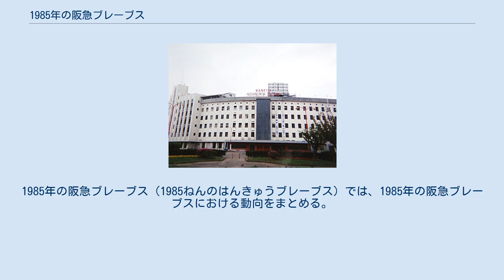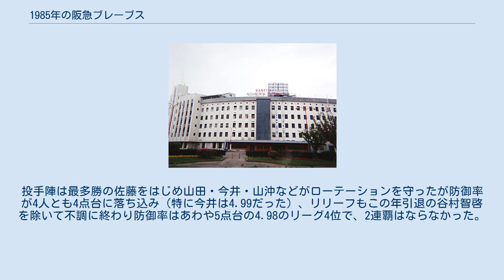1985年の阪急ブレーブス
1985年の阪急ブレーブス（1985ねんのはんきゅうブレーブス）では、1985年の阪急ブレーブスにおける動向をまとめる。
 この年の阪急ブレーブスは、2回目の上田利治監督体制の5年目（通算10年目）のシーズンである。
 前年日本一こそ逃したものの6年ぶりにリーグ優勝したチームだが、オフに正二塁手だったバンプ・ウィルスが上田監督との対立から退団。
バンプの穴埋めとしてアメリカからジョー・ヒックスが加入するが、投手陣・打撃陣ともに前年と不変だった。
山田久志・今井雄太郎・佐藤義則の先発陣に加えて、前年までリリーフの山沖之彦がこの年から先発陣に復帰するなど盤石で、連覇を期待されたが投手陣の不調もあり5月まで借金生活が続いた。
6月に13勝2敗で大きく勝ち越して借金を返済し一度は2位に上がるものの後半戦以降は再び負けが込み、終盤は持ち直すも最後はロッテに抜かれて1982年以来のBクラスでシーズンを終えた。
打撃陣では4番のブーマー・ウェルズをはじめヒックスや松永浩美が打ちまくったが、ヒックスは2割そこそこの低打率と守備や走塁に難があったためこの年で退団。
それでも近鉄に次ぐ2位の197本と好調だった。
投手陣は最多勝の佐藤をはじめ山田・今井・山沖などがローテーションを守ったが防御率が4人とも4点台に落ち込み（特に今井は4.99だった）、リリーフもこの年引退の谷村智啓を除いて不調に終わり防御率はあわや5点台の4.98のリーグ4位で、2連覇はならなかった。